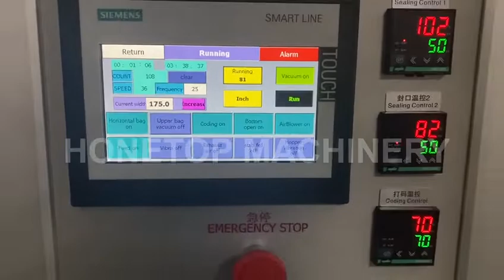Doypack Machine/Ziplock Bag Packing Machine/Food Packing Machine/Nuts rice sugar salt beans packing